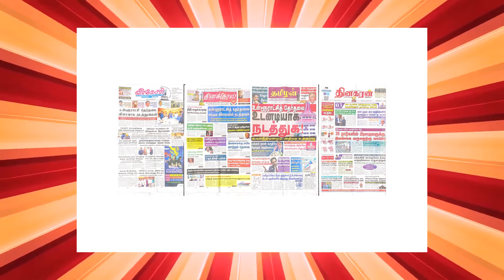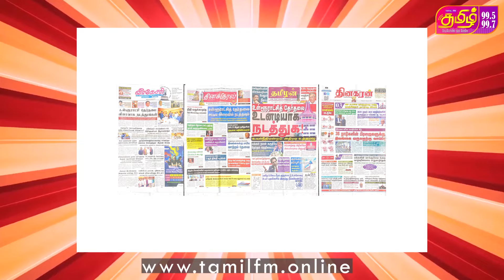ஆளில்லாத SARATH FONSEKA கூட்டம் | பல்டி அடிக்கும் SAJITH TEAM | ELECTION 2024 | TAMIL FM THANGAMANI